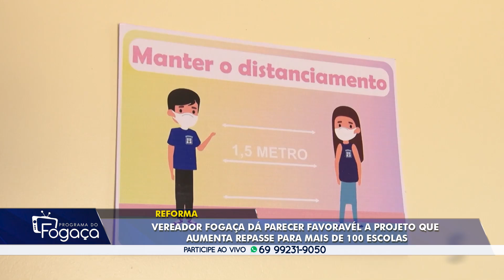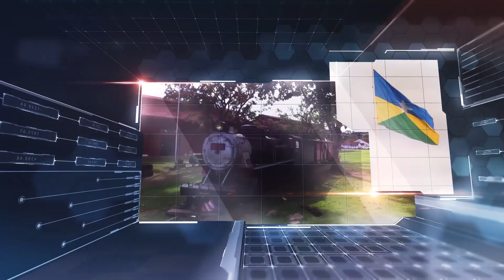Programa do Fogaça edição de 02 de Dezembro de 2021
Assista e participe do Programa do Fogaça